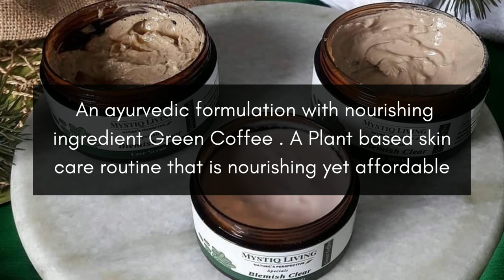How to Get Clear, Flawless Skin with Green Coffee Blemish Clear Regime (GIVEAWAY)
1 Lucky winner wins hamper🏆

Participation Rules:💞

Mystiq Living Specials - Our Special category of products is indeed special to us as they are formulated using a secret formula that are genuine, free of harsh chemicals and toxins and unmatched purity.

Green Coffee Blemish Clear Kit | Regime For Pigmentation, Dark Spots and Uneven Skin Tone | Blemish Clear Cream, Face Scrub and Face Mask | Ayurvedic Formulation

Regime For Pigmented and Tanned Skin

1. Green Coffee Blemish Clear Face Scrub: Exfoliate, Repairs Sun Damage
2. Green Coffee Blemish Clear Face Mask: Deep Cleanses, Tightens Pores
3. Green Coffee Blemish Clear Day & Night Cream: Lightens Dark Spots, Evens Skin Tone

Queries Solved
how to treat skin pigmentation
how to get clear skin
Green Coffee Blemish Clear
Face Scrub
Blemish Clear Face Mask
Blemish Clear Day & Night Cream
Green Coffee